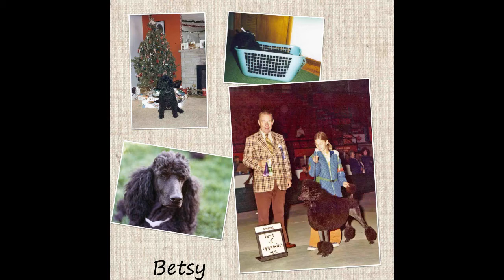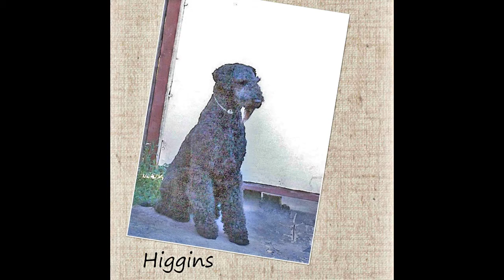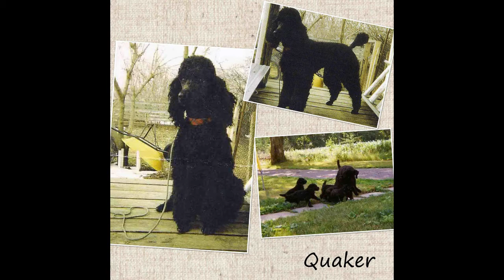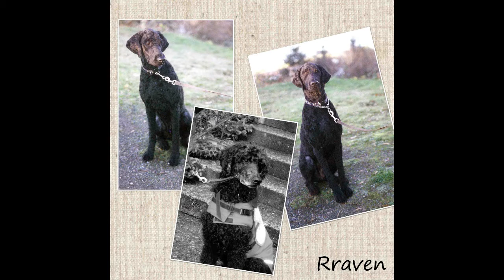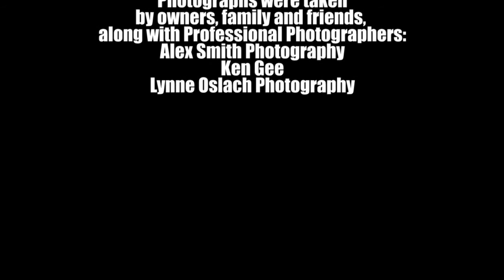Tudorose Poodles born between 1971 and 1999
The Tudorose kennel was established in 1972 in Canada by Jac Harbour.  Her goal was to produce happy, healthy, confident and sound Standard Poodles that would not only enjoy all aspects of performance and conformation events but excel as companion dogs.  Excellent structure and temperament as well as a strong drive to retrieve, including in water, were traits she sought from the beginning.  This video, the first of 5 showing 40+ years of Tudorose breeding, presents many of the foundation dams and sires - drawn from numerous lineages - as well as the early generations of Tudorose-bred poodles.  Many achieved firsts for the breed.

Today Jac Harbour lives in Oregon and with her daughter, Dawn Lisabeth living in Ontario, Canada, continues to breed versatile standard poodles that are found in the conformation ring, in every type of performance event, as service dogs, in the field as hunting companions and in every other aspect of their families' lives.